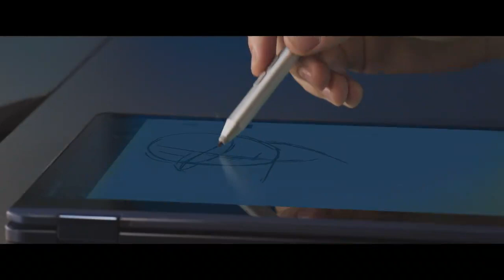Introducing ZenBook Flip S! | ASUS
ZenBook Flip S is the world’s thinnest, and lightest convertible laptops at just 10.9mm thin and 1.1 kg light.